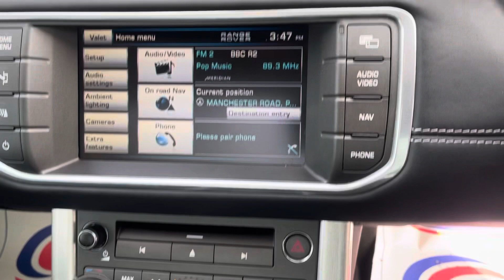2012 Land Rover Range Rover Evoque 2.2 SD4 Prestige Auto 4WD Euro 5 5dr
FULL SERVICE HISTORY,2 KEYS,SMOKE AND PET FREE,VERY CLEAN STUNNING LOOKING CAR,WALK AROUND VIDEO AVAILABLE ON REQUEST